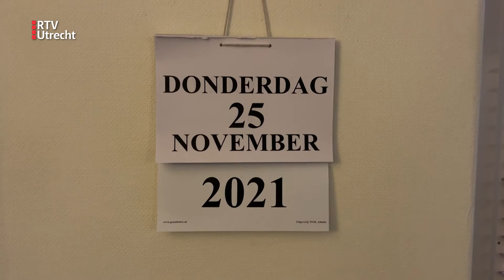Stewardessen zien baan in zorg toch niet zitten, De Rijnhoven zoekt opnieuw personeel [RTV Utrecht]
Het leek een goede match vorig jaar: ouderenzorgorganisatie De Rijnhoven in Harmelen wierf een groep KLM-stewardessen om zich te laten omscholen tot zorgmedewerker. Een succes werd het niet, de stewardessen hebben op één na allemaal hun koffer alweer gepakt. Personeel is nog steeds nodig, dus zoekt De Rijnhoven het nu bij kantoorpersoneel en bijvoorbeeld bouwvakkers. Voelen zij iets voor een baan in de zorg? Maar wel met een waarschuwing: het is een heel pittig traject.